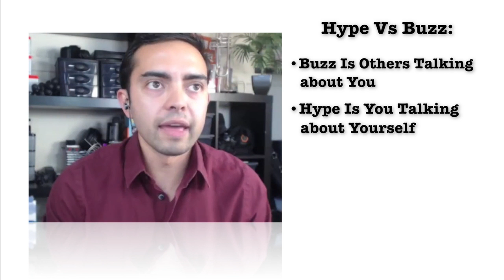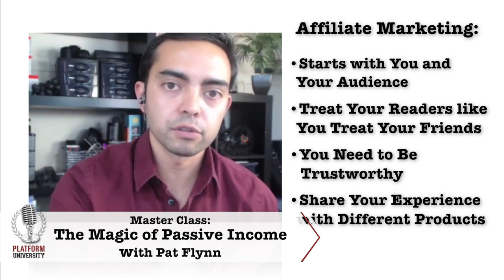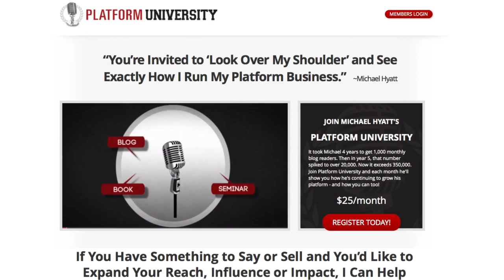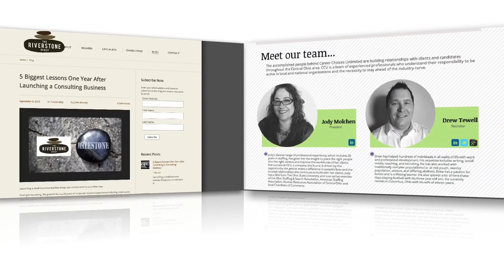Affiliate Marketing Done With Integrity - A Discussion With Pat Flynn of Smart Passive Income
This tip explores the art of affiliate marketing in an authentic way.  Michael Hyatt and Pat Flynn discuss proven methods for promoting affiliate products while maintaining integrity with ones audience.